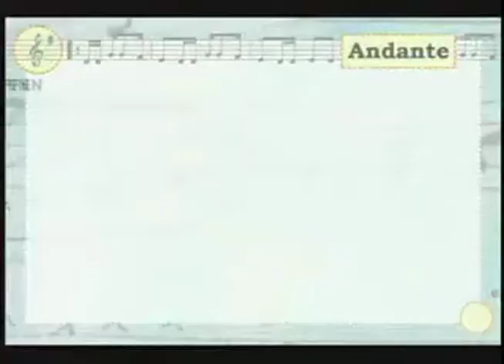Programa Andante: Teresa Cristina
Edição que realiza uma entrevista com a cantora e compositora Tereza Cristina, abordando sua relação com o samba e a Portela.

Ano: 2006